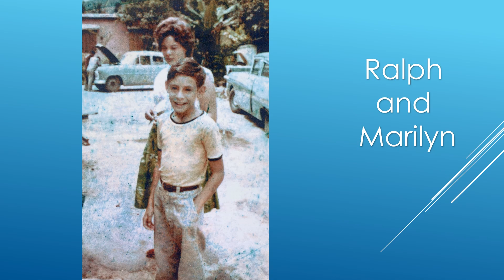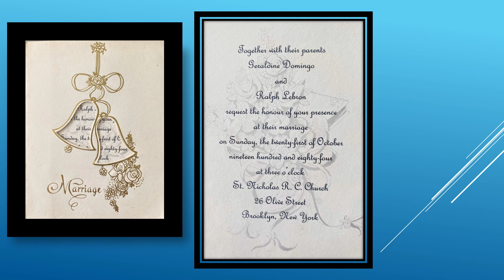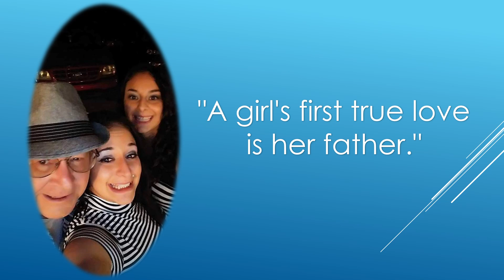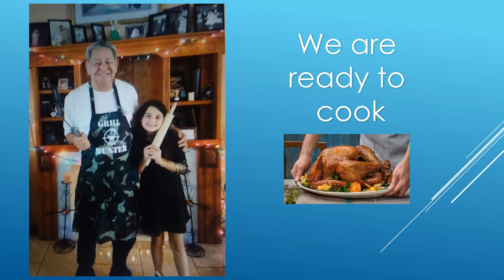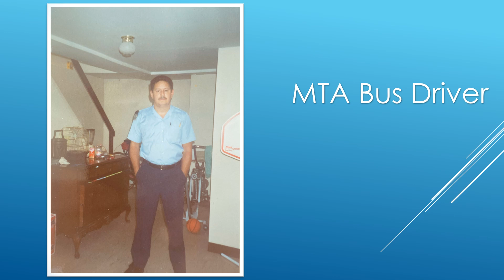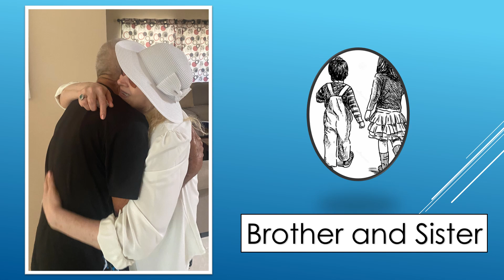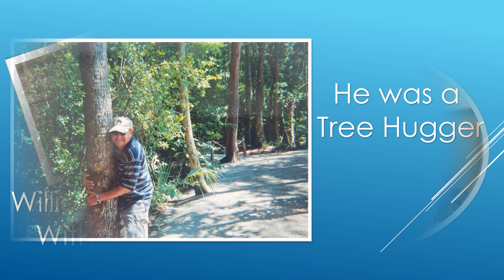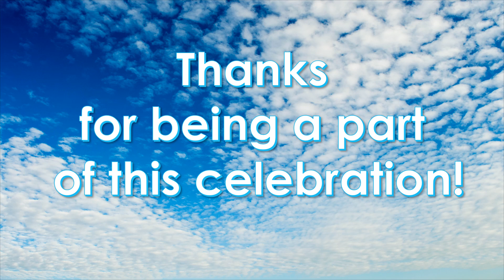Rafael Lebron Jr Celebration of Life Autosaved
To Ralph Lebron who is in a better place love you.